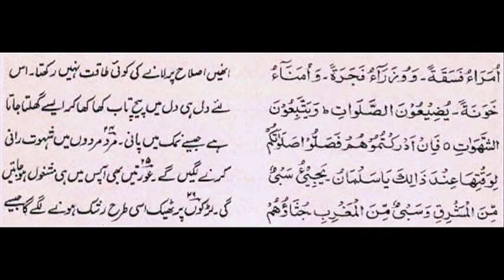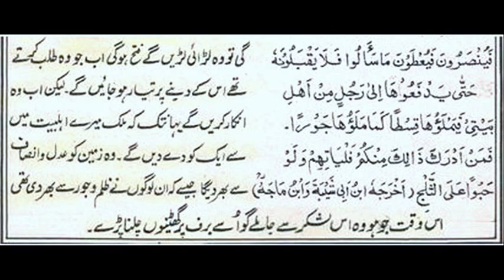HADEES (HAPPENING) ALMOST DONE (END TIME PREDICTIONS )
The Holy Prophet Sallahu Alaihi Wasallam (May Allah send peace and blessings upon him) said: "Qiyamah will come. (Signs of Qiyamah)

Paying zakat becomes a burden and miserliness becomes widespread; charity is given reluctantly (at-Tirmidhi & Al-Haythami)

When a man obeys his wife and disobeys his mother; and treats his friend kindly while shunning his father (at-Tirmidhi)

The leader of a people will be the worst of them (at-Tirmidhi)
Men will begin to wear silk (at-Tirmidhi)

Trade will become so widespread that a woman will be forced to help her husband in business (Ahmad)
A woman will enter the workforce out of love for this world (Ahmad)
Men will begin to look like women and women will begin to look like men

Doomsday will not come until people boast about mosques and decorations in them. [Ibn Maja]

Doomsday will not come until a man satisfies his sexual need with another man and a woman satisfies her sexual need with another woman. [Hatib]

*  When untrustworthy people will be regarded as trustworthy and the trustworthy will be regarded as untrustworthy.
*  When the liars will be regarded as truthful and the truthful will be regarded as liars.
*  When women with children become displeased (on account of them bearing off-spring) and barren women remain happy (on account of having no responsibility of off-spring).
*  When decisions will be given on mere conjecture (wild guesses).
*  When legislation in matters pertaining to my right (religion) is handed over to the worst elements in my Ummah, and if people accept them and are satisfied with their findings, then such persons will not smell the fragrance of Jannah.
*  When the off-spring become a cause of grief and anger (for their parents).
*  When Islam will become a stranger (unwanted religion).
*  When Malice and Hate will become common among people.
*  When Islamic Knowledge (Ilm) is lifted.
*  When people will boast upon their palatial mansions.
*  When oppression, jealousy and greed become the order of the day.
*  When lies prevail over the truth.
*  When people dispute over petty issues.
*  When people blatantly follow their passions and whims
*  When immorality overtakes shamelessness and is perpetrated publicly.
*The disappearance of knowledge and the appearance of ignorance (Bukhari, Muslim, Ibn Majah, & Ahmad)
 Books/writing will be widespread and (religious) knowledge will be low (Ahmad)
*Adultery and fornication will be prevalent (The Prophet, peace be upon him, said that this has never happened without new    diseases befalling the people, which their ancestors had not known.) (Bukhari, Muslim, Ibn Majah, & Al-Haythami)
*When fornication becomes widespread among your leaders (The Prophet, peace be upon him, said that this will happen when
 the people stop forbidding evil) (Ibn Majah)

يارب لا تخرجني من هذه الدنيا حتى ترضى عني

اَلّٰھُمَّ صَلِّی عَلٰی مُحَمَّدٍ وَعَلٰی آلِ مُحَمَّدٍ کَماَ صَلَّيتَ عَلٰی اِبْرَاھِيمَ وَعَلٰی آلِ اِبْرَاھِيمَ اِنَّكَ حَمِيدُُُ مَّجِيد